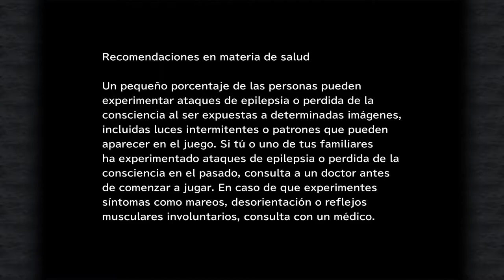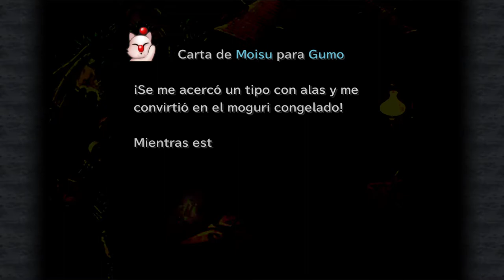Final Fantasy IX - cap.3 - Daga refinada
Aprende a ser burda.